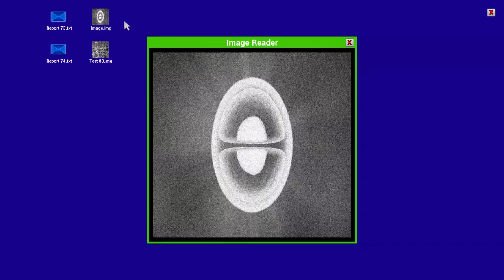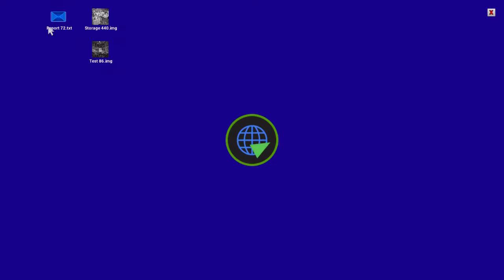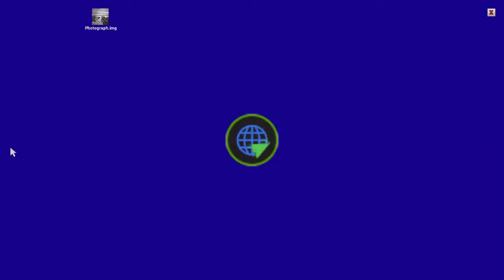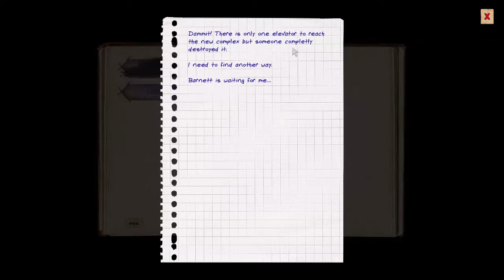Skyland 1976 #6. Союзник по переписке